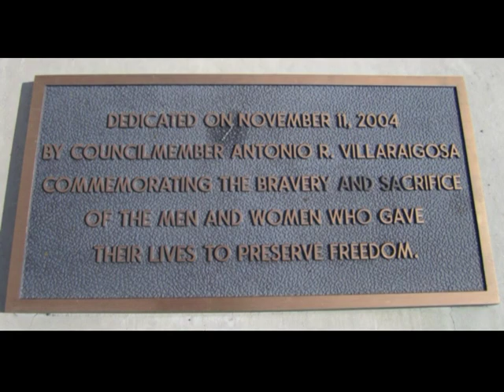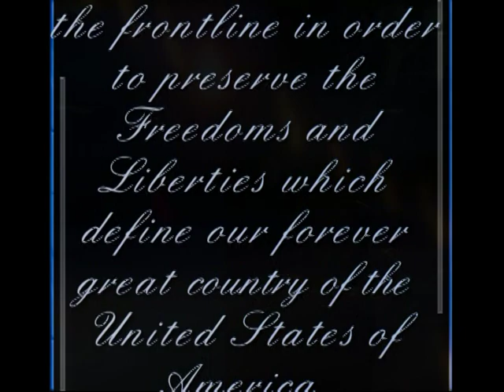VTS_01_1.VOB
Yesterday morning at the El Sereno Veteran's Memorial on Huntington Dr.  Councilman Huizar's Office and Community leaders gathered to hold a fitting Veteran's Day program to honor our Veterans. It was a solemn event that captured the true spirit of the holiday. Here is a video from some of the pictures. Enjoy.